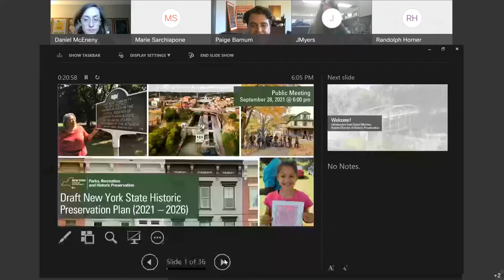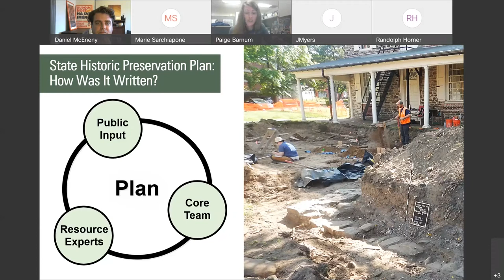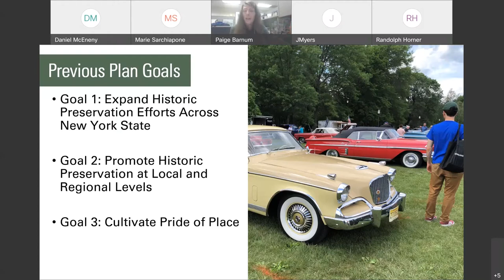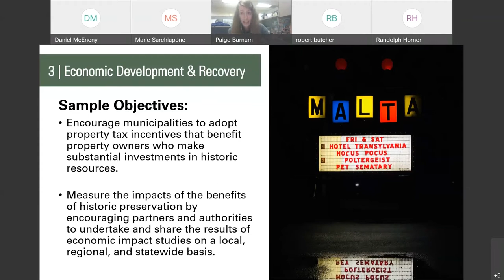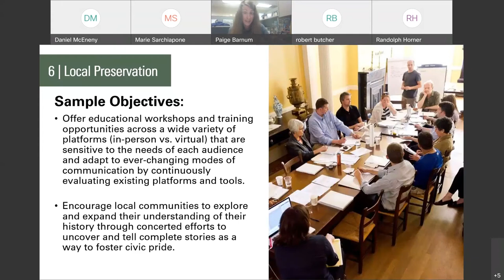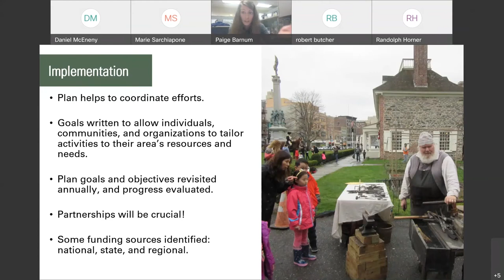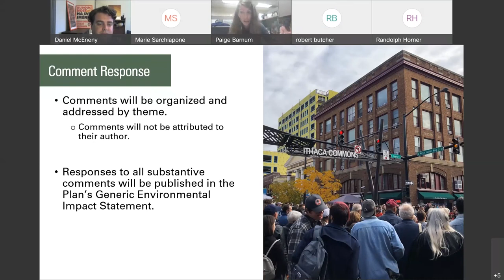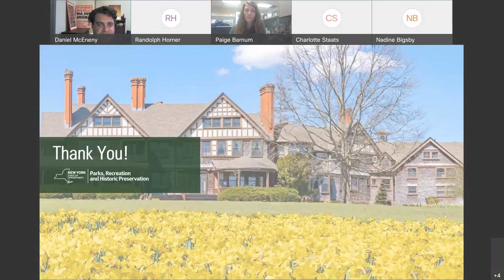Draft State Historic Preservation Plan (2021-26) and DGEIS Public Meeting 9/29/21